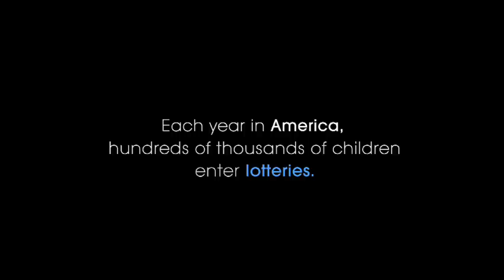The Lottery (Trailer)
DVD Release: October 2010

In a country where 58 percent of African American 4th graders are functionally illiterate, The Lottery uncovers the failures of the traditional public school system and reveals that hundreds of thousands of parents attempt to flee the system every year. The Lottery follows four of these families from Harlem and the Bronx who have entered their children in a charter school lottery. Out of thousands of hopefuls, only a small minority will win the chance of a better future.
Directed by Madeleine Sackler and shot by award-winning cinematographer Wolfgang Held (Brüno, Metallica: Some Kind of Monster, Children Underground), The Lottery uncovers a ferocious debate surrounding the education reform movement. Interviews with politicians and educators explain not only the crisis in public education, but also why it is fixable. A call to action to avert a catastrophe in the education of American children, The Lottery makes the case that any child can succeed.